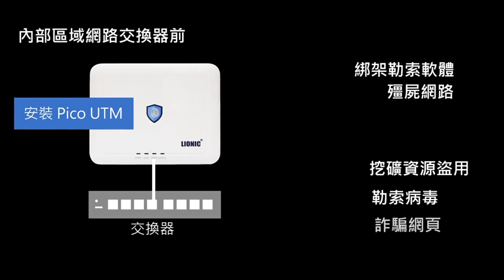勒索病毒、釣魚郵件、詐騙網頁...公司該怎麼保護?!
客服 LINE ID : @nb_inquiry
客服服務時間：09:00~12:00 / 13:00~18:00 (例假日與國定假日除外)